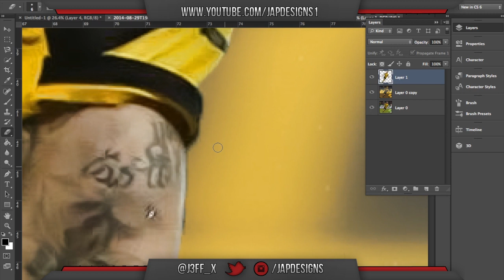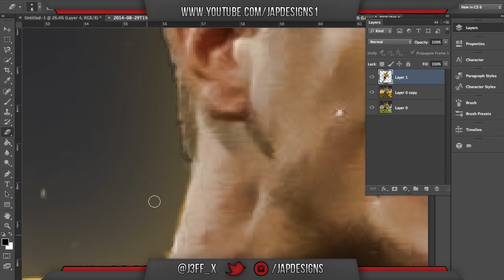Photoshop Speed Art - Marco Reus (BVB)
• Song: I Feel You
• Artist: Carl Mike